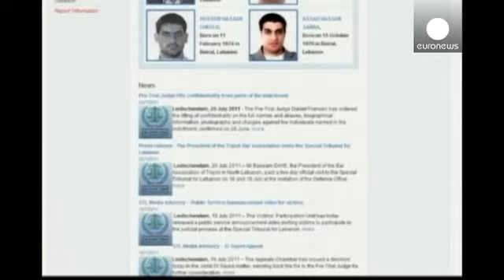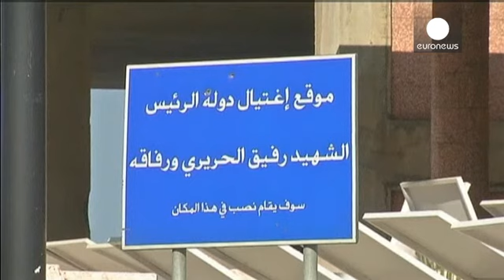Αρχίζει η δίκη για τη δολοφονία του πρώην πρωθυπουργού του Λιβάνου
Εννέα χρόνια μετά τη δολοφονία του πρωθυπουργού του...

Εννέα χρόνια μετά τη δολοφονία του πρωθυπουργού του Λιβάνου, Ραφίκ Χαρίρι, και άλλων 22 ατόμων, αρχίζει την Πέμπτη η εκδίκαση της υπόθεσης.

Η δολοφονία του Χαρίρι τον Φεβρουάριο του 2005 βύθισε το Λίβανο σε βαθιά πολιτική κρίση, που κορυφώθηκε στις οδομαχίες το Μάιο του 2008 και οδήγησε τη χώρα στο χείλος του εμφυλίου πολέμου.

Η δίκη θα γίνει στο, στηριζόμενο από τα Ηνωμένα Εθνη, Ειδικό Δικαστήριο για το Λίβανο, στη Χάγη.

Όμως οι πέντε κατηγορούμενοι για την υπόθεση, τέσσερα μέλη και ένας υποστηρικτής της Χεζμπολάχ, δεν θα βρίσκονται στην αίθουσα.

Η δίκη θα γίνει ερήμην τους, καθώς η Χεζμπολάχ θεωρεί πως η εκδίκαση της υπόθεσης αποτελεί συνωμοσία των βασικών της εχθρών, δηλαδή των Ηνωμένων Πολιτειών και του Ισραήλ.

Άλλωστε αρνείται την οποιαδήποτε ανάμιξή της στη δολοφονία.

Η δίκη θα γίνει με βάση ένα υβριδικό σύστημα, που συνδιάζει τη διεθνή και τη λιβανέζικη νομοθεσία.